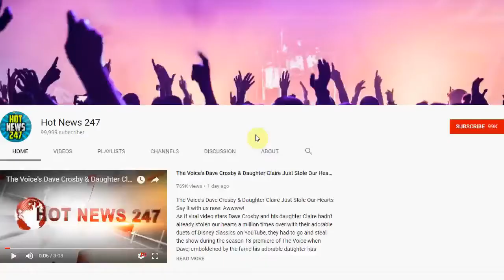See Ashley Monroe's Sublime Take on George Jones' 'Bartender's Blues'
Ashley Monroe does her best George Jones with a performance of the weepy hit "Bartender's Blues" for the Grand Ole Opry's "Radio Replay" series.